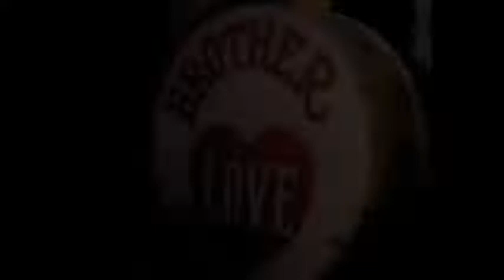The Big Valley S02E23 Brother Love 480p 30fps H264 128kbit AAC